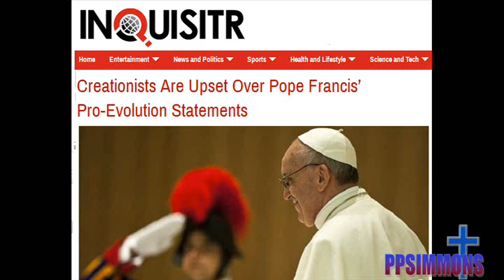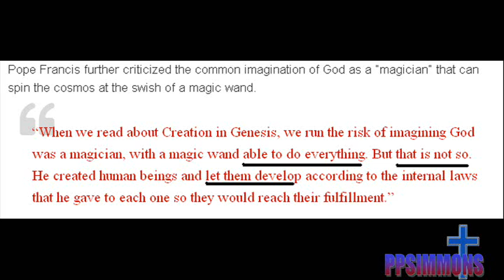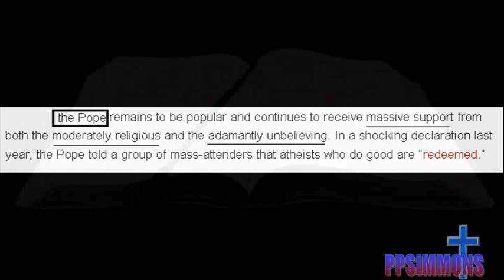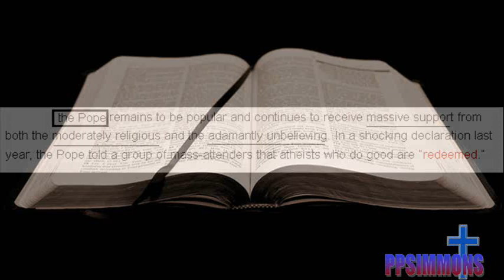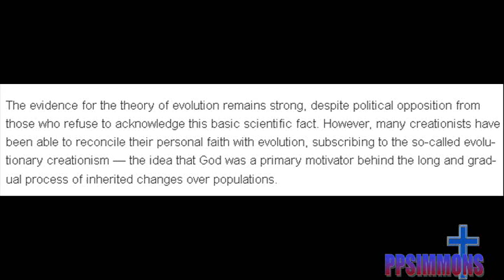SHOCKER! The Pope Calls Jesus and Bible a LIE!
LIVE LINK - Original Article